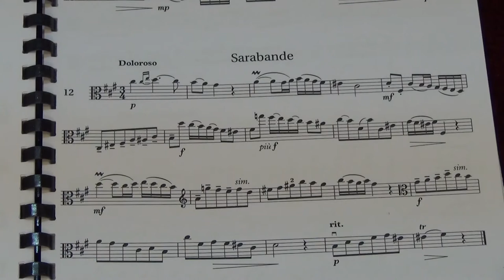Viola Grade 8 Sight Reading No 12 Doloroso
Grade 8
No. 12 Doloroso
Played by Mike Chow